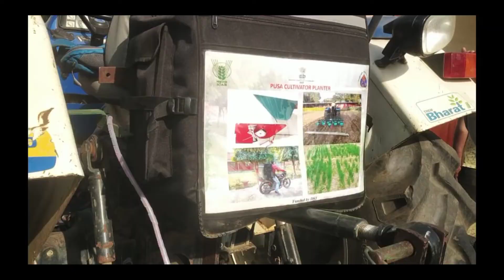Pusa Cultivator Planter.Pusa Krishi Vigyan Mela. पूसा कल्टिवेटर प्लांटर। पूसा कृषि विज्ञान मेेला।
Pusa Cultivator Planter ek nai improved cultivator hai, jisase ek sath 2 ya 3 fasal ki buvai kar sakte hai. Ise Pusa Krishi Vigyan Mela, New Delhi me dikhaya gaya hai. Ye abhi jald hi dekhne ko milegi. Adhik jankari ke liye krishi abhiyantriki sambhag, IARI, Pusa se sampark kar sakte hain. Dhanyawad.